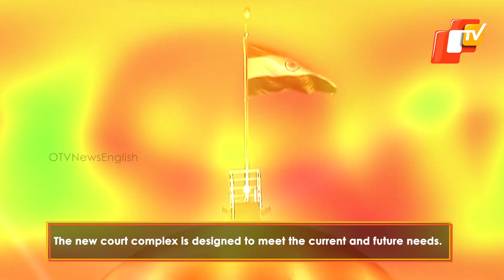President Murmu Inaugurates New Judicial Court Complex At Bhubaneswar, Odisha